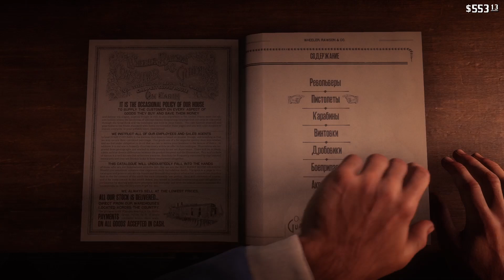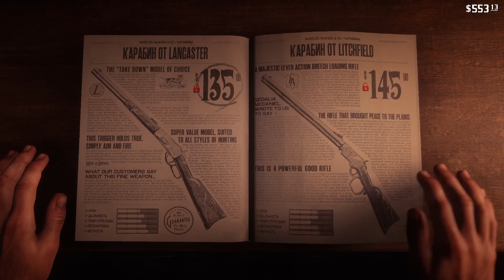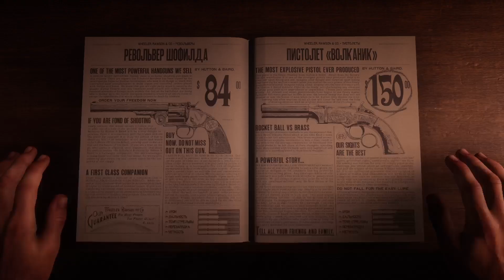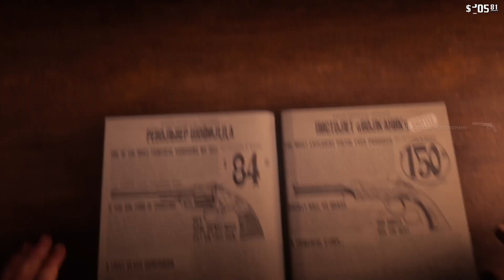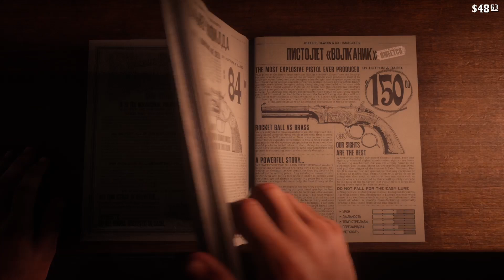Red Dead Redemption 2 :D PS5 Exclusive 500$ "Volcanic" Double Gun Preset :D Uncut Gameplay